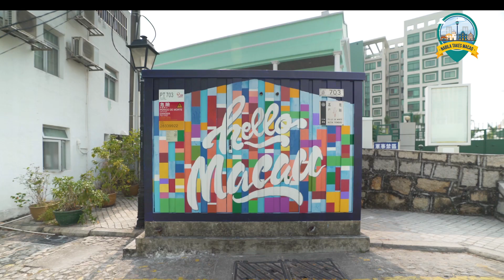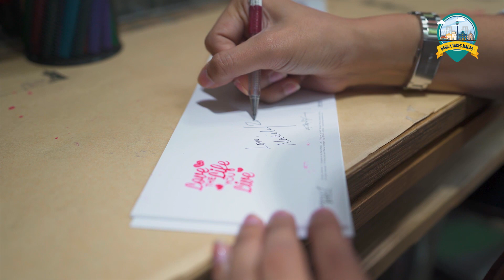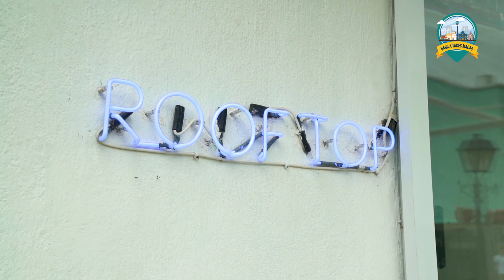Insta-worth Spots in Taipa! | Nabila Takes Macao #3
ExperienceMacao with Nabila as she shows to everyone where is the best spot to take your insta-worthy shots in Macao.